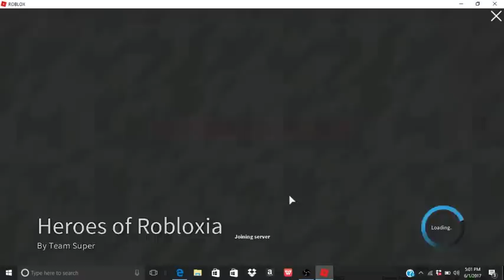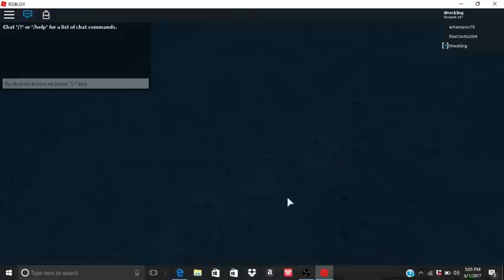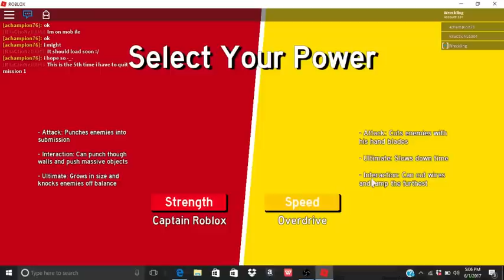Roblox Heroes Event 2017: Heroes of Robloxia, Mission 1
What an amazing event this will be! This was an extremely thrilling mission! Also, apologies for not making an introduction video to this. I will do that in a few days.